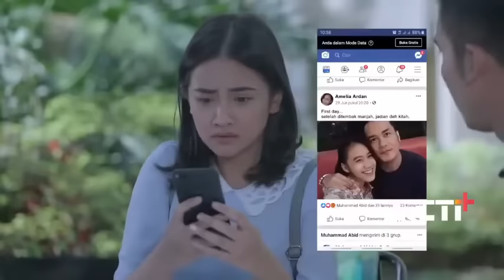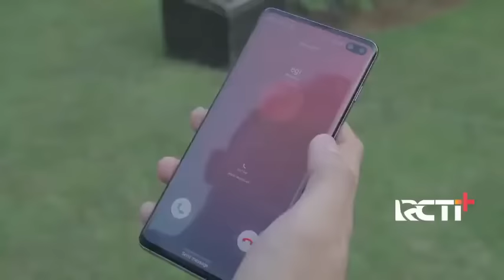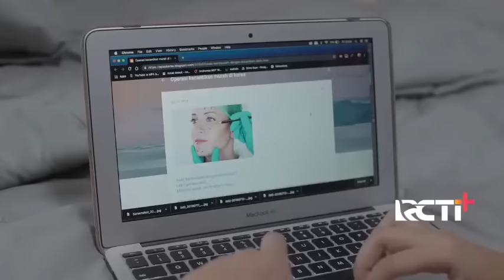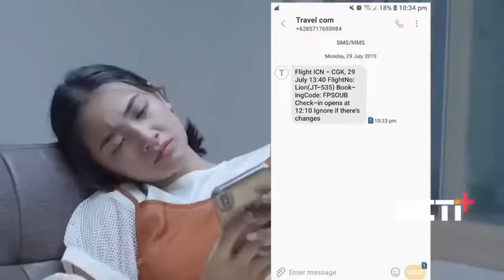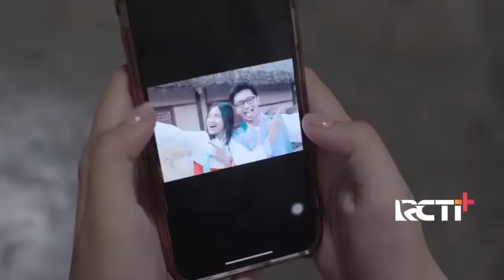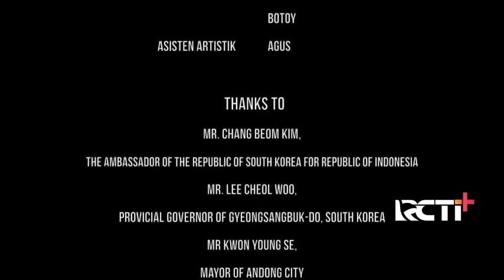Ftv Terbaru Ketika Gadis insecure ingin Oplas Ke korea Malah Ketemu jodoh Bos Tajir Pemilik Restoran